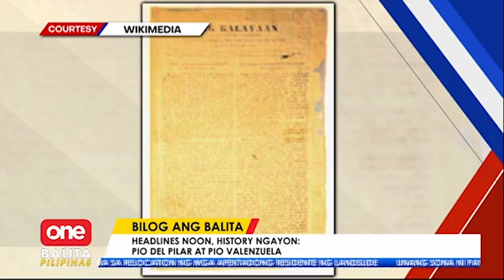Bilog Ang Balita: Pio Del Pilar & Pio Valenzuela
OneBalitaPilipinas | Kilalanin si Pio Del Pilar na nang-iwan sa ere para kumampi kay Emilio Aguinaldo.

At si Pio Valenzuela na ikinanta raw sa mga kalaban ang mga kapwa Pilipino noon.